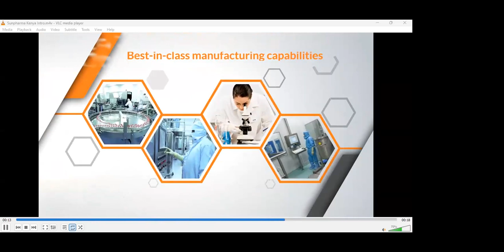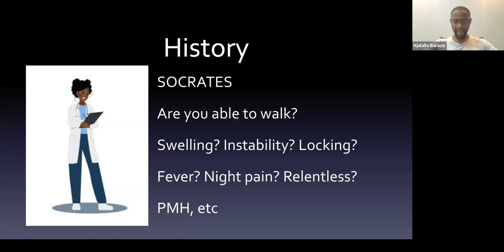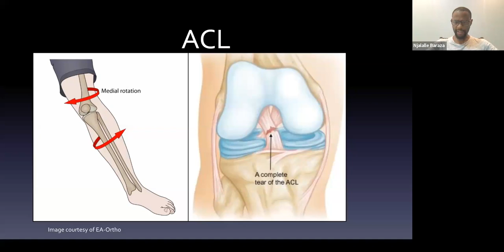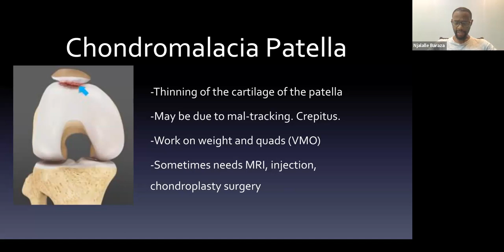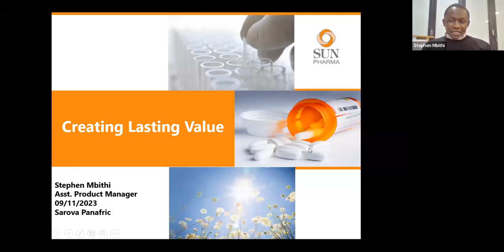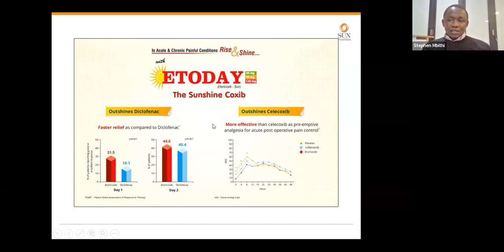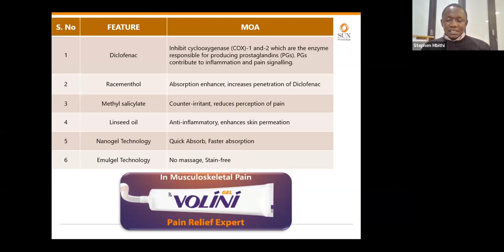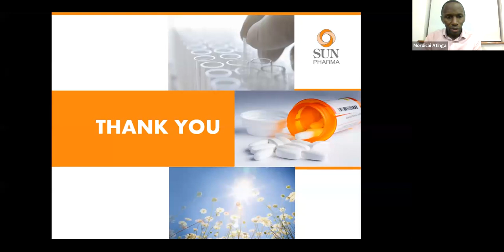The Knee: A Guide for Trauma Surgeons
CME #36 on The Knee: A Guide for Trauma Surgeons